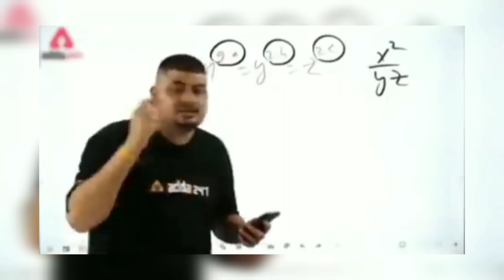😱1M views😱 क्या आप भी मेरी तरह है।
😲1M views😲 क्या आप भी मेरी तरह है तो इसे जरूर देखें।